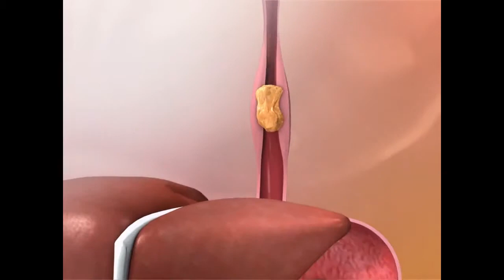Chewing and Swallowing